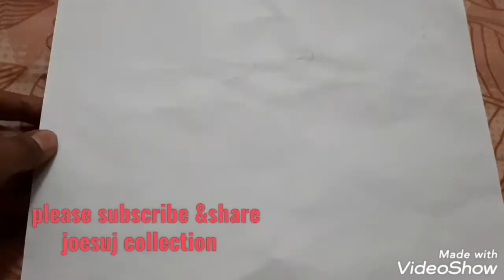Fun experiment for kids ( invisible ink experiment)